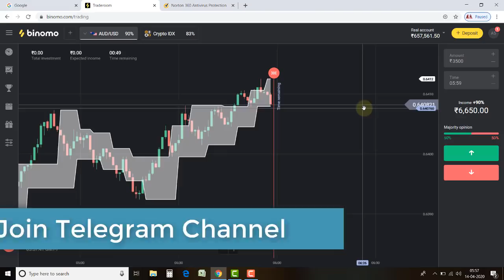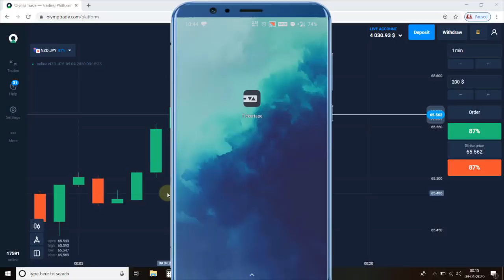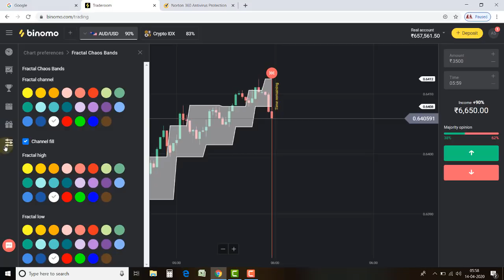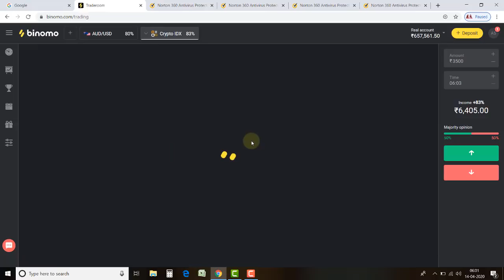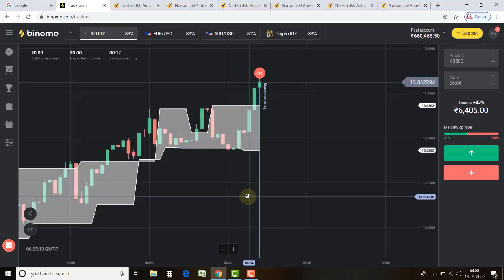Binomo Fractal Chaos Band Strategy |How to Get Profit With This Strategy| Full Explanation in Hindi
based on - Binomo Fractal Chaos Band Strategy |How to Get Profit With This Strategy| Full Explanation in Hindi